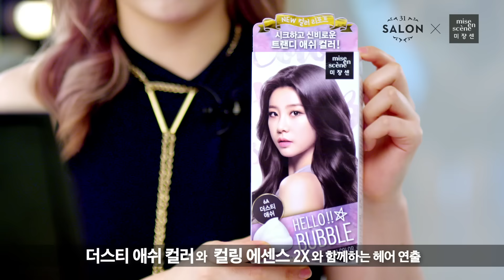31살롱 - 혜빈의 걸스데이(Girl's Day) MV속 '소진(Sojin)' 헤어스타일 TIP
미쟝센 X 31살롱

31살롱 혜빈의 걸스데이(Girl's Day) MV속 '소진(Sojin)' 헤어스타일 TIP